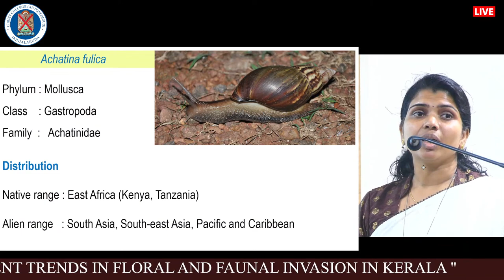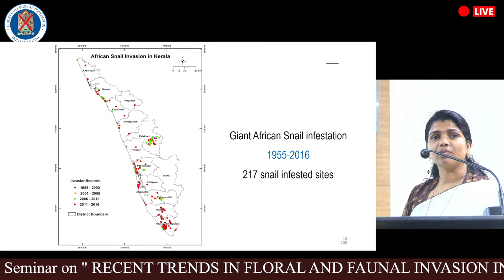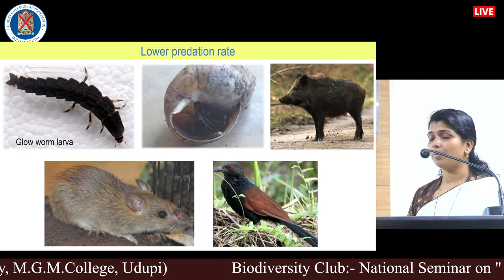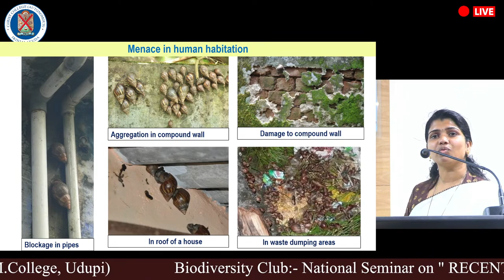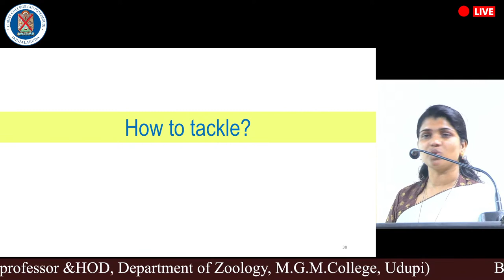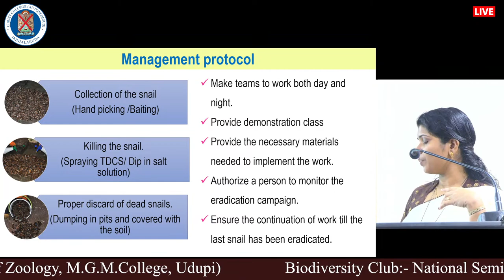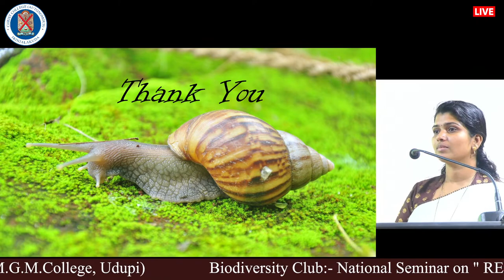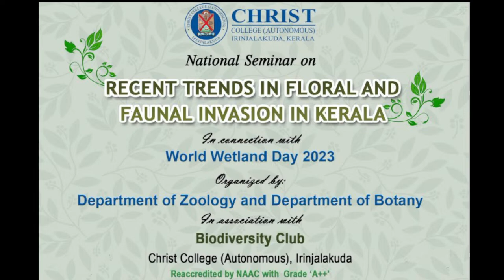"A tale of Giant African Snail: Introduction, Spread and Management in Kerala" | Dr. Maneetha T. K.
10.00 am - 11.15 am
Invited talk: Dr. Maneetha T. K.  (Assistant professor &HOD, Department of Zoology, M.G.M.College, Udupi,)
Topic: "A tale of Giant African Snail: Introduction, Spread and Management in Kerala"

National Seminar on :-
" RECENT TRENDS IN FLORAL AND FAUNAL INVASION IN KERALA "
In connection with
World Wetland Day 2023
Organized by: Department of Zoology and Department of Botany
In association with Biodiversity Club
Date: 8th & 9th February, 2023 Venue: Fr. Jose Thekkan AC Seminar Hall, Christ College

Kerala State Council for Science Technology & Environment (KSCSTE)
Kerala State Biodiversity board (KSBB)

IMPORTANT DATES :-
January 30th, 2023: Last date of Abstract submission
February 4th, 2023: Acceptance of abstract
February 6th, 2023: Last date for registration

Organizing Committee:-
Patron: Dr. Fr. Jolly Andrews CMI Principal

Co-ordinators: Prof. E. J. Vincent Coordinator, PG Botany Dr. Sudhikumar A. V. (HOD and Assistant Professor, Department of Zoology)

Convenor: Dr. Bijoy C. Assistant Professor, Department of Zoology

Organizing Secretary: Dr. R. Soumya Assistant Professor (Ad Hoc), Department of Botany

Committee members: Mr. Febin Francis, Thrissur District co-ordinator, Kerala State Biodiversity Board,
Dr. Leyon Varghese, Assistant Professor, Department of Zoology
Dr. Abhilash Peter, Assistant Professor, Department of Zoology
Dr. Sr. Dilla Jose, Assistant Professor, Department of Zoology
Dr. Sumesh N V., Assistant Professor (Ad Hoc), Department of Zoology
Prof. Jacob Abraham Pulikkal, Associate Professor, Department of Botany
Dr. C. J. Mani, Visiting Professor, Department of Botany
Ms. Sweety M. S., Assistant Professor (Ad Hoc), Department of Botany
Ms. Sabeena A. M., Assistant Professor (Ad Hoc), Department of Botany Ms. Sreelakshmi V. V., Assistant Professor (Ad Hoc), Department of Botany

National Advisory Committee :
 Dr. T. V. Sajeev, Registrar-in-charge, Sr. Principal Scientist, Head of Forest Health Division, KSCSTE-KFRI, Peechi, Kerala
Dr. Maneetha T. K., Assistant professor & HOD, Department of Zoology, M.G.M.College, Udupi Dr. R. Soumya, Assistant Professor, Department of Botany